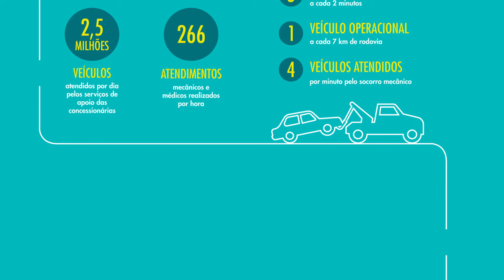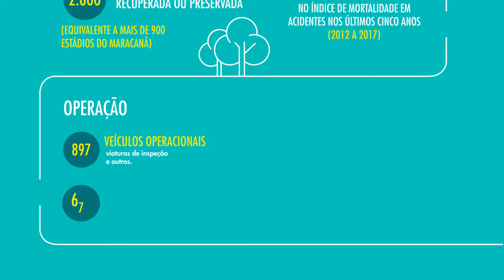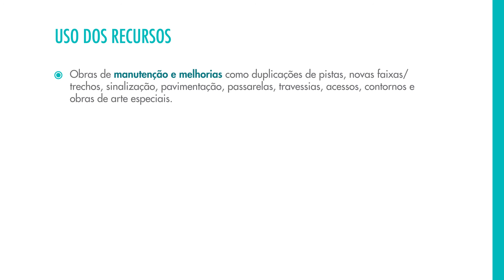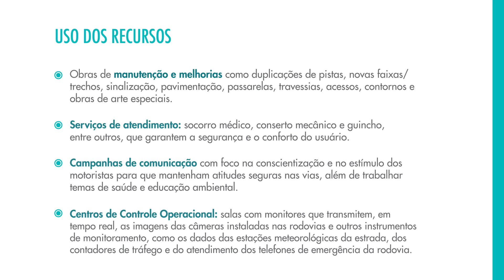ABCR - Relatório anual 2017